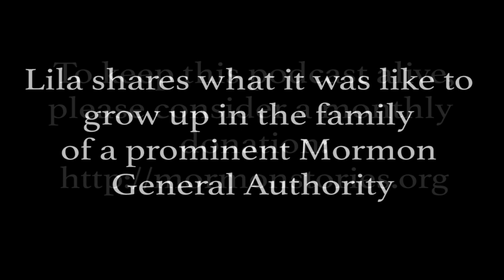Daughter of Mormon General Authority Hartman Rector Jr. - Lila Tueller Pt. 1 - Mormon Stories #1245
Today we are interviewing Lila Tueller - daughter of prominent Mormon General Authority, Hartman Rector Jr. Today we will discuss Lila’s story, which includes:

- Her parent’s story joining the church and becoming church leaders.
- What it was like to grow up in the family of a prominent Mormon General Authority.
- Lila’s own faith journey as a Mormon, which includes her own faith crisis.
- Lila’s beliefs and perspective now about Mormonism, and about life.